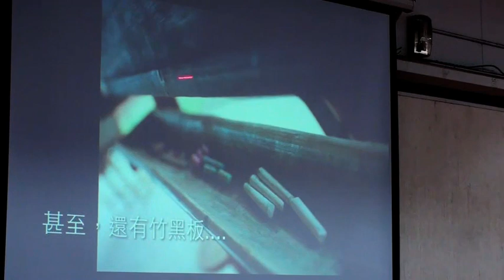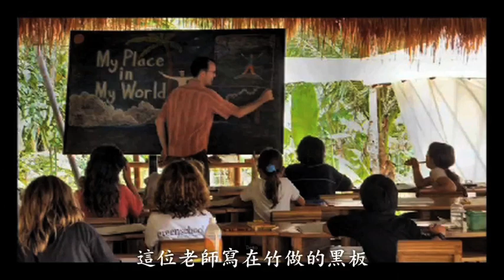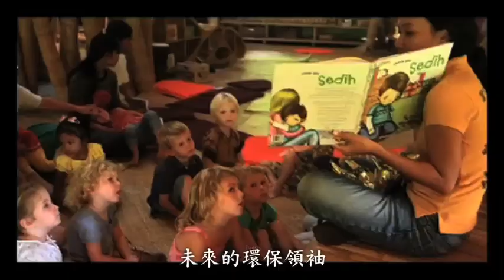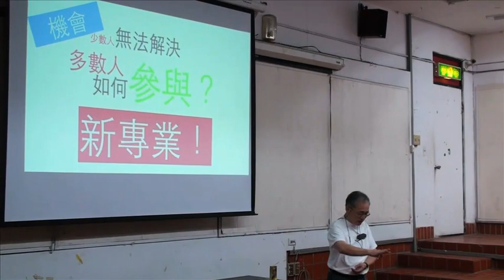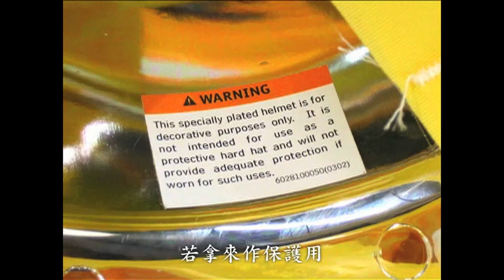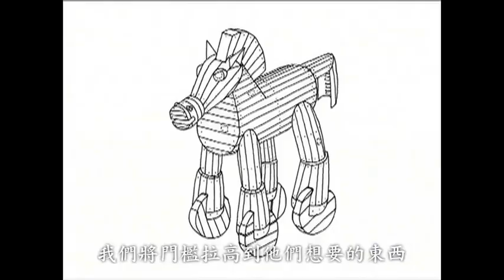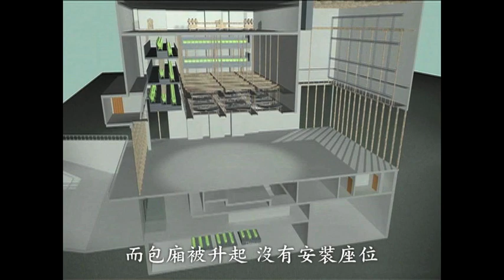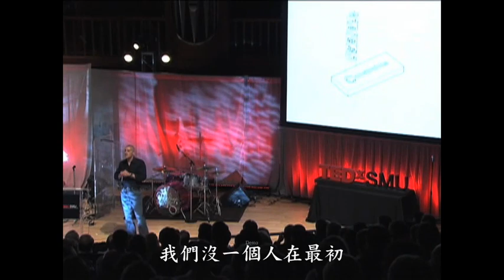(第六堂)全球性的設計思考挑戰 5-3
‪東海大學建築系「設計思考」第六堂／主講：姚仁祿。‬
解決地球問題第二和第三個機會是‪「‬新人類‪」和「新專業」。‬
‪本段分享TED.COM中John Hardy的「環保學校之夢」。‬
來說明如何用新教育教出‪「‬新人類‪」。‬
‪本段分享TED.COM中 Joshua Prince Ramus的「蓋一座可以重塑其身的劇院」。‬
來說明專業不是裝飾品‪。‬
‪簡體版請至：土豆網大小創意。‬